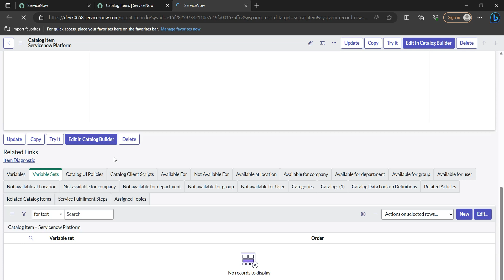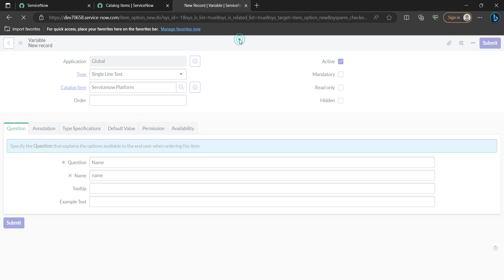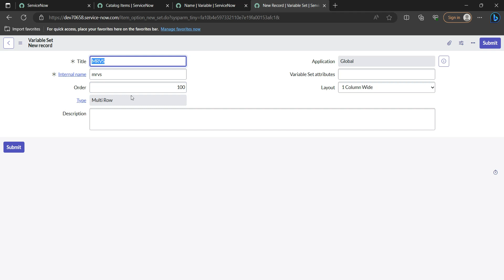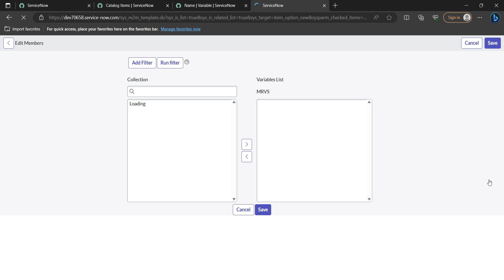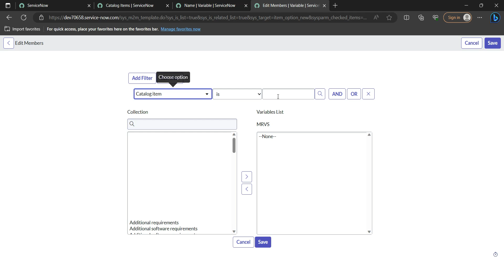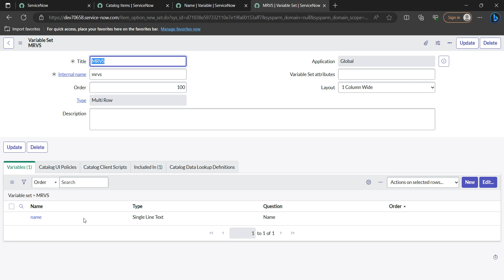How to add Catalog Variable in Multi Row Variable Set(MRVS) | Servicenow Developer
How to add Catalog Variable in Multi Row Variable Set(MRVS) .
How to enable edit option in multirow variable set.